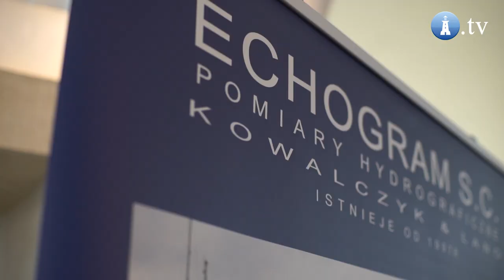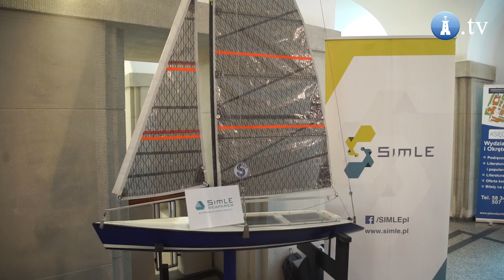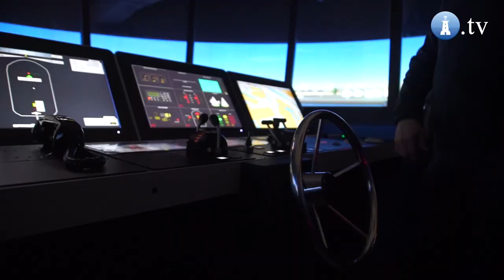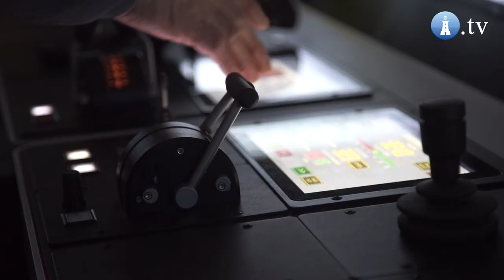Konferencja „Autonomous ships – Inevitable reality at sea” na Politechnice Gdańskiej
Statki autonomiczne, tak jak pojazdy autonomiczne, w niedługiej przyszłości będą pływały po morzach i oceanach, a także po jeziorach. Mamy już autonomiczne platformy, wiele automatyzacji wprowadzamy w naszym najbliższym otoczeniu i to samo czeka nas także na rynku morskim – powiedział prof. Marek Grzybowski, przewodniczący zarządu Baltic Sea & Space Cluster, podczas konferencji „Autonomous ships – Inevitable reality at sea”, która we wtorek odbyła się na Politechnice Gdańskiej. Jej uczestnicy rozmawiali m.in. o możliwościach wdrażania bezzałogowych obiektów pływających z wykorzystaniem technologii satelitarnych, a także o potencjale polskiego przemysłu w tym zakresie.